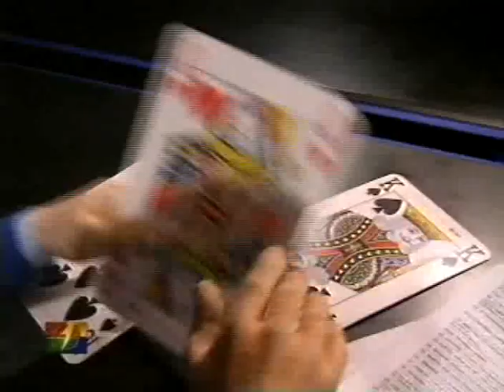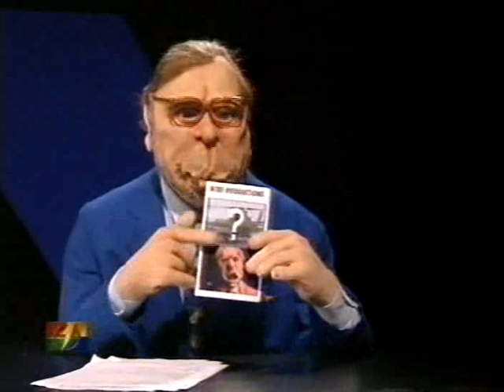Les décodeurs de l'info - Canal Plus Belgique 1994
Un épisode des Décodeurs de l'info, la version belge des Guignols de l'Info diffusée de façon hebdomadaire.
Sont caricaturés: Elio Di Rupo, Louis Michel, Jean Gol, Guy Verhofstadt, José Happart, Philippe Busquin, Willy Claes, Jean-Claude Van Damme...
Cet épisode date de 1994.
Crédits: Bruno Coppens - Stefan Liberski et le groupe Narine